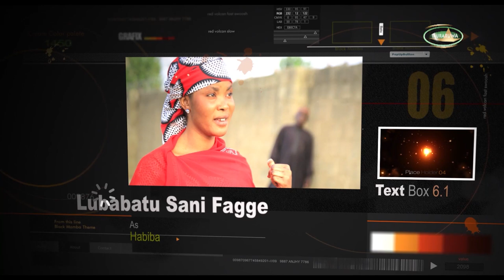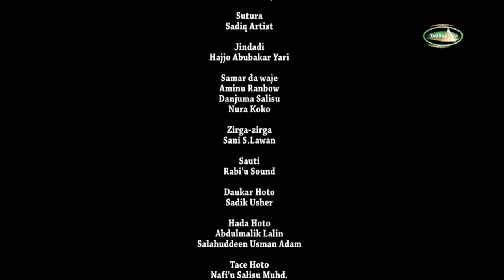Rayuwar Duniya Episode 1 Shirin Tauraruwa TV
Zai dinga Zuwan muku duk ranar Lahadi da misalin Karfe 9:30 na dare